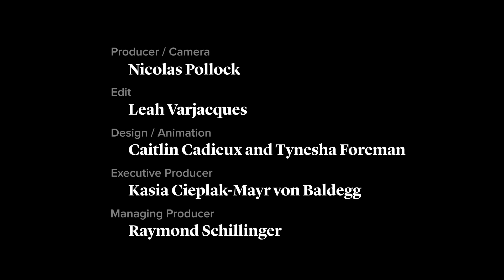How to Raise Creative Children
Creative children are the inventors and visionaries of the future; scientists with artistic hobbies, for example, are much more likely to win a Nobel Prize than their peers. In this interview filmed at the 2016 Aspen Ideas Festival, University of Pennsylvania Wharton School professor Adam Grant shares insight from his latest book, Originals: How Non-Conformists Move the World. “Conformity is dangerous,” he says in this video, and suggests three ways parents can encourage their children’s creative development.